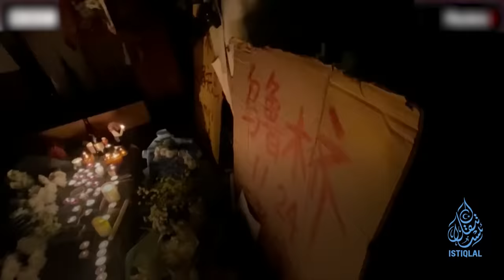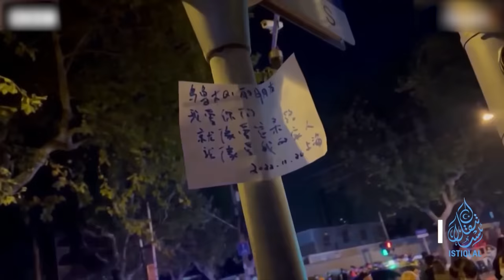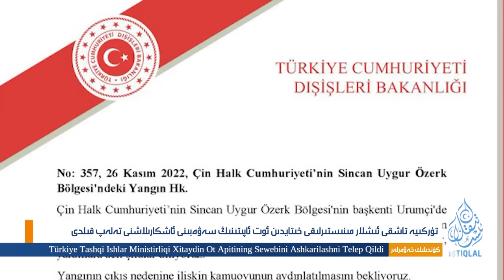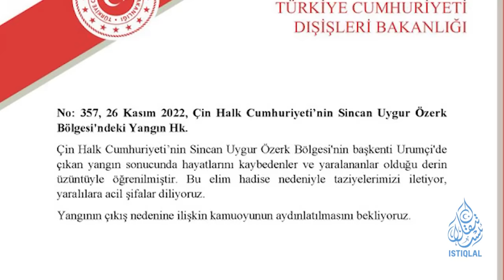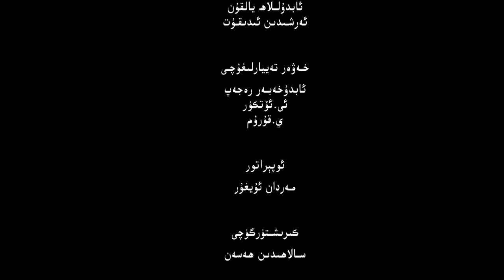ئىستىقلال كۈندىلىك خەۋەرلىرى |2022.11.28| خىتايدا نامايىش يامرىدى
ISTIQLAL KÜNDILIK XEWERLIRI |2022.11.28| XITAYDA NAMAYISH YAMRIDI